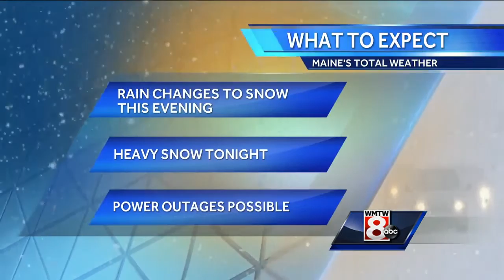Roger's updated storm forecast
Meteorologist Roger Griswold has the latest on the storm hitting Maine Wednesday into Thursday.